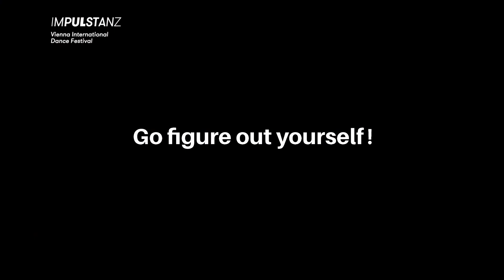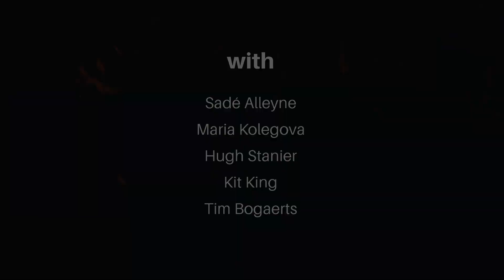Wim Vandekeybus / Ultima Vez "Go Figure Out Yourself"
Video editing: Maximilian Pramatarov